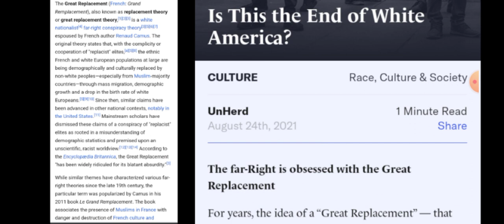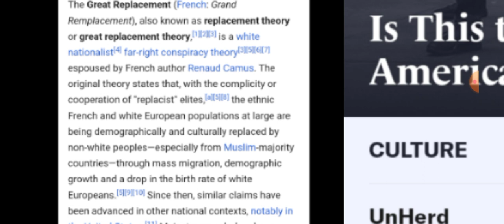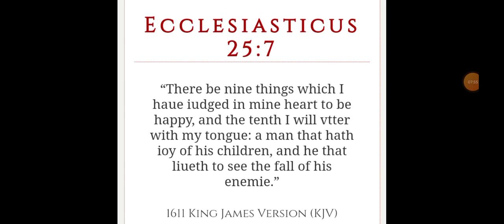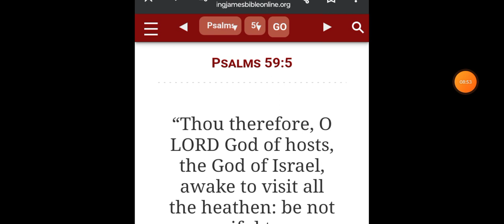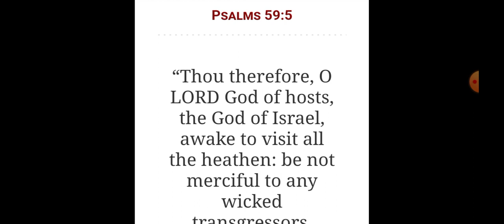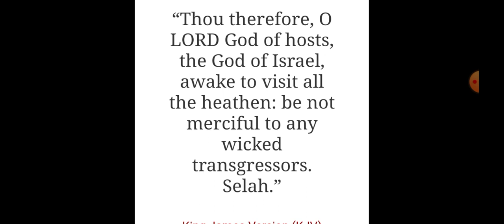you can not save E D O M